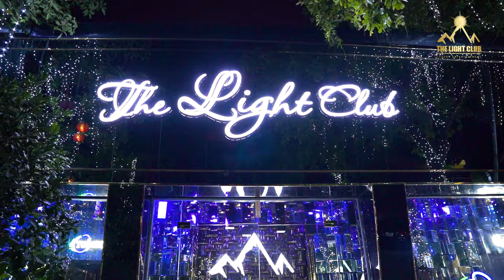THE LIGHT CLUB THAI NGUYEN